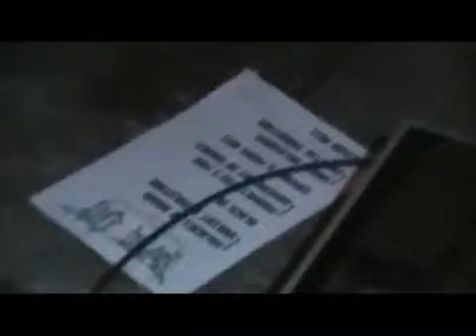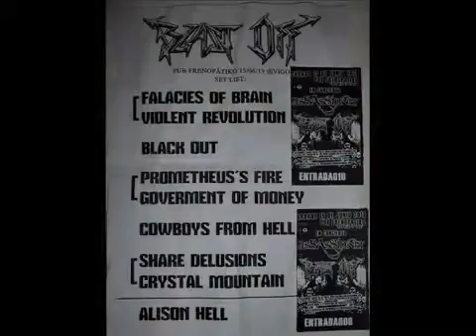Blast Off Black Out 15 6 13 Vigo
BAST OFF - BLACK OUT LIVE GALICIA, VIGO 2013

Thrash metal dende Galiza procedentes do BAIXO MINHO. Esta foi unha actuación no bar Frenopátiko no municipio de Vigo.

Live in Frenopátiko bar (Vigo, Galicia)
BAND FROM: SPAIN, GALICIA, (Tui, Pontevedra)
GENER: THRASH METAL.
MEMBERS:

Fonso Alonso - Lead vocals.
Fran Gómez - Guitars.
Dani Zonka - Bass.
Iago Ramilo - Drum.